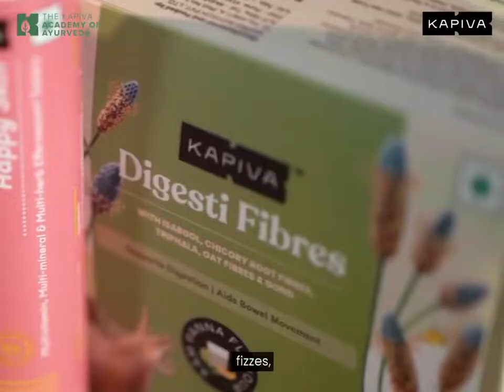Malaika Arora I have always believed that living an Ayurvedic lifestyle is the to holistic wellness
I am a powerful Pitta based on Kapiva's Dosha test. I Discovered Some Pretty Surprising Personalities Traits From the test. also received a customised plan which included tips to ensure my doshas are balanced. Do you Know What's your dosha?